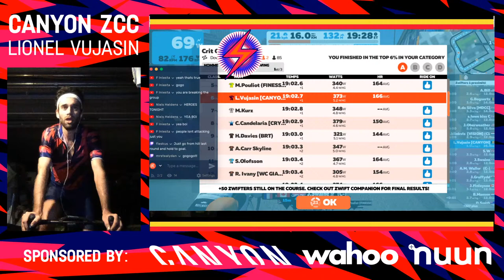CRIT CITY RACE - Downtown Dolphin